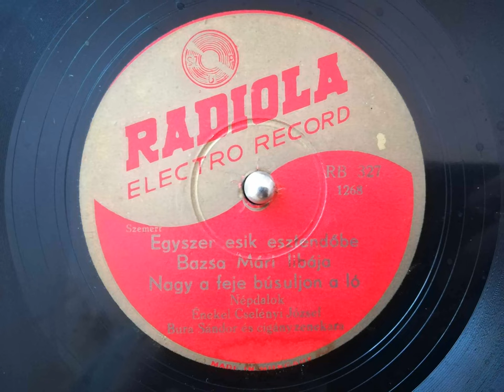Cselényi József : Egyszer esik esztendőbe, Bazsa Mári libája, Nagy a feje búsuljon a ló